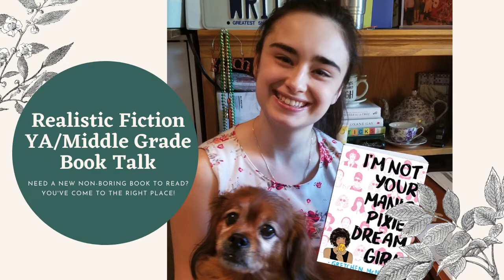I'm Not Your Manic Pixie Dream Girl Book Talk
Today’s podcast will be featuring a realistic fiction YA/Middle Grade novel. Beatrice Giovannini is starting her senior year at the top of her class, is basically guaranteed a scholarship to her dream school, and has an amazing boyfriend. She feels like she finally has high school all figured out. Yet, there seems to be one problem: Beatrice and her friends are the targets of bullying.⁠
As a social pariah, Bea decides to use her killer math skills to figure out "The Formula," which she believes will help her escape the taunts and climb the social ladder, achieving the ultimate happiness in high school at last. With this formula, her friends find their ways in the social spheres. But, Bea finds herself dumped for the "quirky" new girl. So, she decides to use "The Formula" on herself, reinventing herself as the eccentric and quirky, "Trixie," a manic pixie dream girl, to win back Jesse's heart. ⁠

CHECK OUT THE LINKS BELOW FOR WAYS TO GET INVOLVED IN MAKING OUR COMMUNITIES A BETTER AND SAFER PLACE FOR OUR STUDENTS OF COLOR:

Check out this resource card with ways to help (Link Available

This is a list of 115 ways to donate in support of black lives and communities of color might also be helpful (Link Available

Black Lives Matter at School also has a comprehensive list of ways and resources for teachers to challenge systematic and structural racism in schools (Link Available